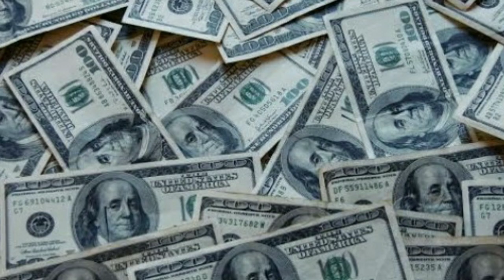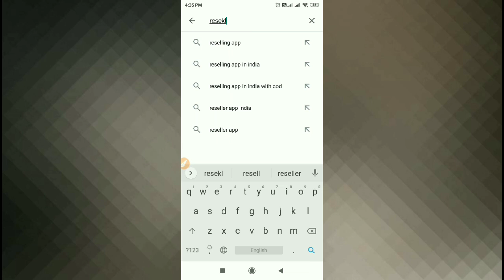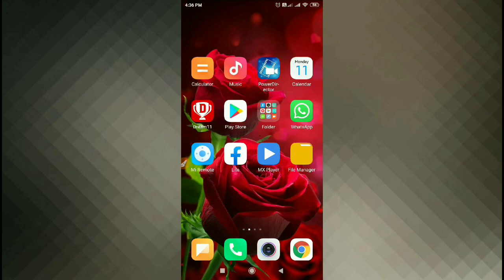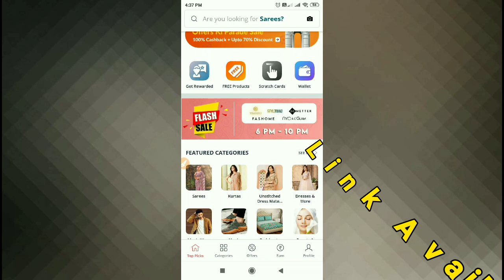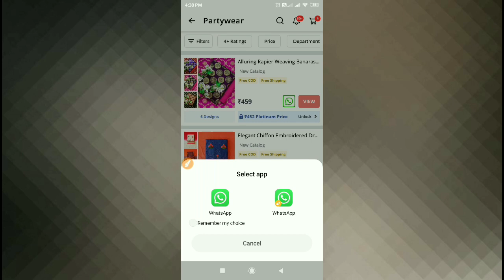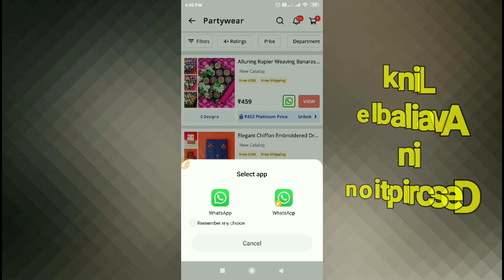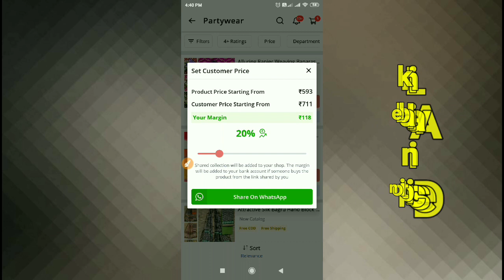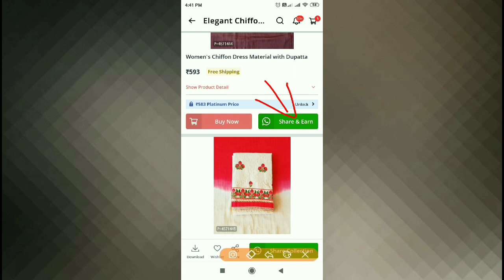WhatsApp स्टेटस लगा कर 25000 महीना कमाओ/ Earn 25000 monthly by WhatsApp status ! Earn money online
Hello Friends
Is video me Whatsapp se paise kaise kamaye aur Whatsapp se paise kamane ka tarika batayenge jisse WhatsApp par status laga kar 25000 per month kamao, earn 25000 monthly by WhatsApp status in WhatsApp new policy, WhatsApp par paise kamane Ke tarike hai aaj ham apko best tarika batayenge jisme aap apne WhatsApp me status laga kar bahut paise kama sakte hain, WhatsApp ki nyi policy kya hai isme kya Karna hai new policy me kya hoga in sabse bhi tension free hokar aap Aram se apne WhatsApp par ghar baithe paise kama sakte hain.

Quarries solved in this video:
1. how to earn money by Whatsapp
2. whatsapp se paise kaise kamaye
3. whatsapp se paise kaise kamate hain
4. whatsapp status laga kar paise kaise kamaye
5. whatsapp par status laga kar paise kaise kamate hain
6. earn money online